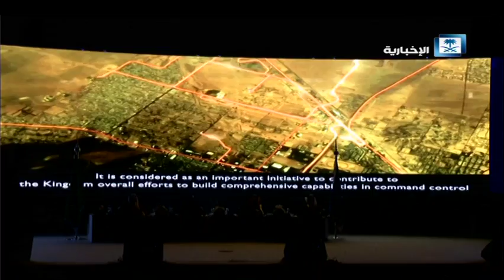برعاية ولي_العهد.. انطلاق المؤتمر العالمي الثاني لحلول القيادة والسيطرة.